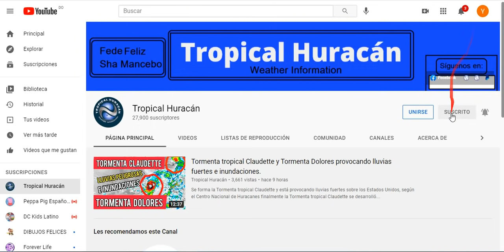Nuevo Ciclón tropical podría nacer, vigilando ondas tropicales.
Según el Centro Nacional de Huracanes lo que fue la Tormenta tropical Dolores ahora es Depresión tropical Dolores, así mismo el NHC degradó a la Tormenta tropical Claudette a Depresión tropical Claudette, pues actualmente estos fenómenos Meteorológicos han estado afectando con lluvias fuertes a Parte de México y los EE. UU. Pues en días anteriores estos fenómenos atmosféricos provocaron lluvias fuertes y tormentas eléctricas en Centroamérica, El Caribe Occidental y  otros lugares de México, además veremos el pronóstico sobre formación Ciclónica basado en modelos Meteorológicos.

Seguidores de Tropical Huracán veremos información sobre las Ondas tropicales que se mueven de África y que justamente en el día de ayer una Onda tropical provocó lluvias fuertes en la República Dominicana y otros países del Caribe.